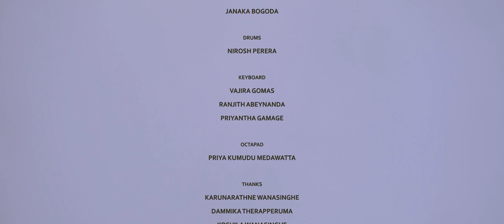Arundathi [Official Music Video] - Indika Thiranagama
Arundathi
Artist | Indika Thiranagama
Music | Samantha Perera
Lyrics | Aruna Jayasinghe

රෑ අහසේ කඳු අතරින් පායා
නැළවී  නැළවී තරු උයනේ
ආලවඩා  හල රිදුම් සදන්නට
පායන් හදවට අරුන්දතී .

පාළු  අඳුරු මහා හද සන්තානෙට
පහන් වෙන්න තරු අරුන්දතී

සද සෙනෙහේ  මිරිඟු දියට
 ආල පුරණ  තරු බොලදී
සද එළියේ බොද වී යන
තරු මල් ලොව අර වින්දි

සදට හොරා ආදරයෙන් පුරා හැඟුම් කොඳුරා දී
අමාවකට පායන් නුඹ මගේ ලොවට අරුන්දතී

පායන් හදවට අරුන්දතී .

මද නළ  තුරුළේ  දිය රැලි විසිරී
වැව් දියබේ ඔබ රුව නැහැවේයි
තරු මල් උයනට සද පායන විට
ඔබ රු රෑ සිහිනෙක බොද වෙයි

පාලු අදුරු හද සුසුම් නිවන්නට
මිහිරි සිහිනයයි අරුන්දතී

Orchestra
Violin:  Susil Amarasinghe
  Sanath Sarthchandra
  Dilpahan Mallikarachchi
  Thisara Bandara
Guitar:  Mahinda Bandara
            Vajira Fernando
             Milton Peiris
Tabla: Nihal Kalubowila
Sitar:  Nihal Perera
Flute:  Janaka Bogoda
Drums:  Nirosh Perera
Keyboard: Vajira Gomas
                Ranjith Abeynanda
                  Priyantha Gamage
Octapad:  Priya Kumudu Medawatta.
Video Director - Tharindu kankanamge
Executive producer - Thushan karunarathne
Dop & Editor - Mayura Jayasinghe

        A Production of MEDIA TEAM